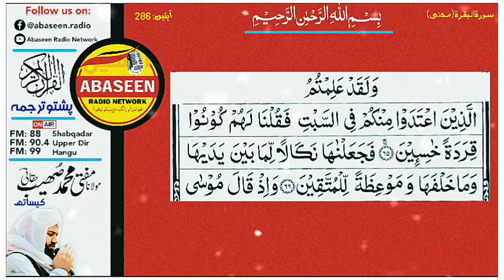Quran Majeed Pashto Tarjuma | Dars No 24 | Sura Baqara | Mufti Sohaib Haqqani | Abaseen Radio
Complete Quran Majeed Tarjuma in Pashto
Mudarris: Mufti Muhammad Sohaib Haqqani
Surat: Al-Baqara    Ayat: 64,65
گرانو مینہ والوں زمونگ د چینل پہ ذریعہ بہ مکمل قران مجید پہ پشتو ترجمہ کی تاسو تہ میلاویگی
نن سبق د سورۃ بقرہ اول نمبر آیت نہ تر دوئم نمبر آیت پوری دے۔ مکمل تفسیر سرہ ترجمہ واورئ۔
ہر ورز بہ 1 سبق اپلوڈ کیگی خپل کور کی خپلو خویاندو او میاندو تہ زمونگ دہ یوٹیوب چینل پہ ذریعہ روازنہ درس ورکڑئ۔
 اور دی موقعی نہ فائدہ وچتہ کڑی۔ ہر ماذیگر 05:00 بجے ترتیب سرہ بہ 1 سبق اپلوڈ کیگی۔
چینل سبسکرایئب کول مہ ہیروئے چی تاسو تہ ہر ورز نوئ ویڈیو میلاوگی۔ مننہ

Abaseen Radio Network
One Network Three Stations
FM 88 Shabqadar
FM 90.4 Upper Dir
FM 99 Hangu  Listen us on FM and Stay tune with us.